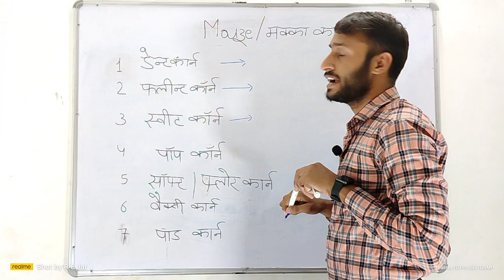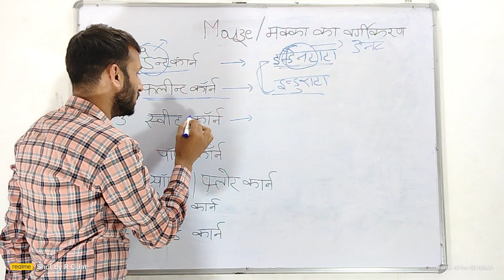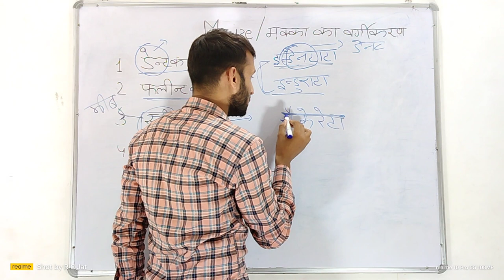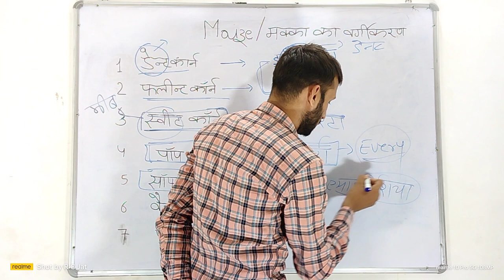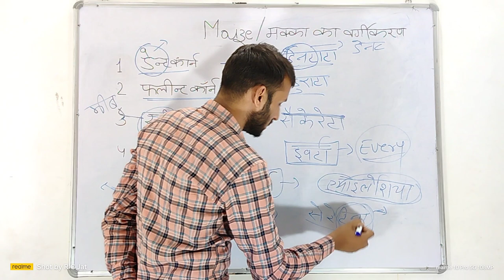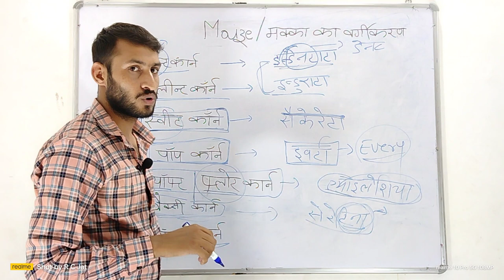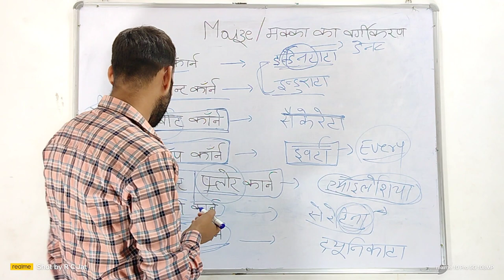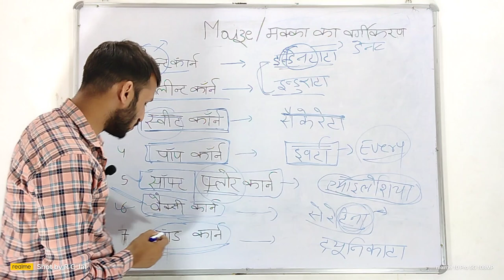मक्का का वर्गीकरण ||Maize classification ट्रिक से याद करे!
मक्का का वर्गीकरण
(Maize classification)
ट्रिक से याद करें
maize classification trcicks
makka ka vargikaran trick
vibbhin prkar ke makka
maize types with trick
maize cultivation agriculture career cultivation
agriculturesupervisior agriculturesupervisor
agriculture career cultivation
agriculture by tp yadav agriculture prepg bsc agriculture 2022 most important question bsc agriculture 1st semester 2022 horticulture most

questions

bsc agriculture 1st year 2022 most important question

bsc agriculture 2022 paper most questions 1st year

bsc agriculture previous year paper, bhu bsc agriculture bsc agriculture 1st year paper bsc agriculture 1st year 1st Semester old paper bsc agriculture 1st year syllabus Horticulture Important questions

previous year paper, bsc agriculture previous year question paper, bsc agriculture hau previous year paper

bsc agriculture पुराने पेपर bsc agriculture 1st year paper 2019

bsc agriculture 1st year books

bsc agriculture 1st year books pdf

bsc agriculture 1st year paper bsc agriculture 1st year books

bsc agriculture Horticultural Classes HORTICULTURE IT'S DEFINITION

HORTICULTURE IT'S branches and importance

Horticulture Important scope bsc agriculture 1st year syllabus in hindi, bsc agriculture

1st year books, bsc agriculture 1st year lectures, bscDescription

bsc agriculture 1st year books. bsc agriculture Horticultural Classes HORTICULTURE IT'S DEFINITION HORTICULTURE IT'S branches and importance Horticulture Important questions Horticulture Important scope

bsc agriculture old questions paper

bsc agriculture Honrs previous year question bsc agriculture previous year paper

details in telugu, agriculture bsc jobs, agriculture bsc classes, agriculture bsc colleges in ap, agriculture bsc

subject, agriculture bsc jobs in telugu, agriculture bsc in telugu, agriculture bsc colleges in telangana

bsc agriculture इन्फॉर्मेशन Bsc agriculture Syllabus in English

agriculture bsc Subjects

agri bsc Syllabus agriculture bsc syllabus

agriculture bsc course

agriculture bsc syllabus in hindi

bsc agriculture 2020 syllabus bsc agriculture syllabus 2021

bsc agriculture 2nd year syllabus

bsc agriculture 2nd year 2nd semester syllabus bsc agriculture me kitne Subjects hote h

bsc agriculture k vishye

bsc agriculture 1st semester subjects

agriculture subjects

bsc in agriculture

bsc agriculture 2nd sem syllabus

Bsc agriculture 1st year books pdf Bsc agriculture 1st year paper

bsc agriculture 1st year lectures Bsc agriculture 2nd sem lectures